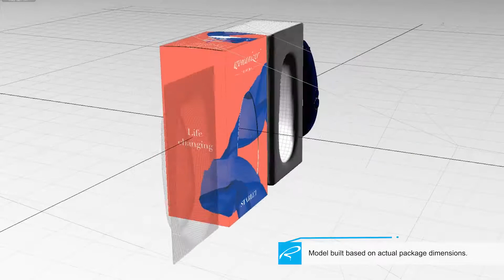Wowtech scarlet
I did this packaging job for my client, Wowtech. They provided me the flat art and a solid works model of the product. I created the box, clamshell and plastic cover to fit their required dimensions. I provided them layered photoshop files of multiple sku's.